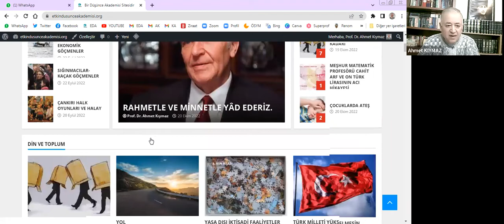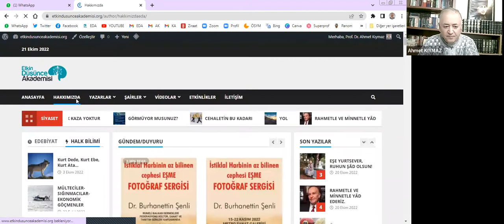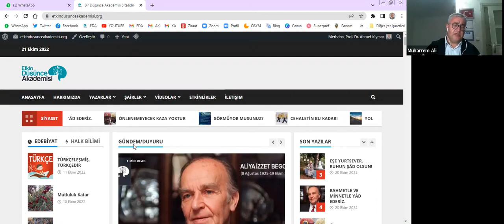4 Mektep Tanışma programı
Zoom 001 - Tanışma
Akıl + Gönül + Emek + Töre